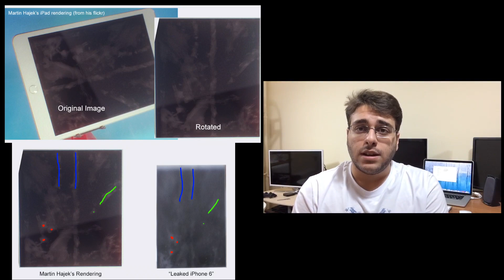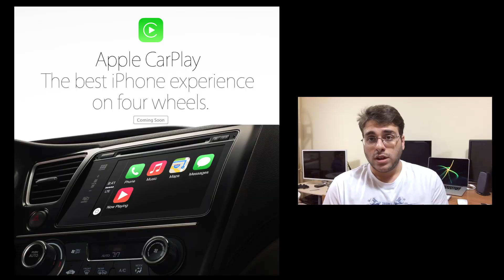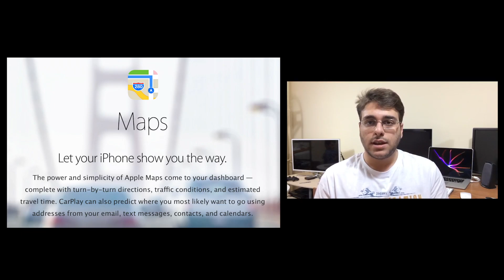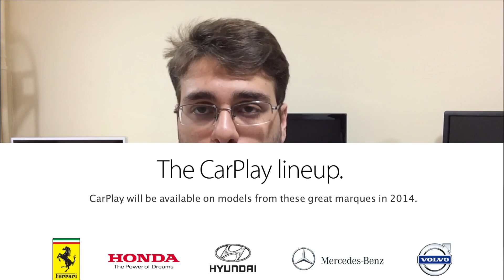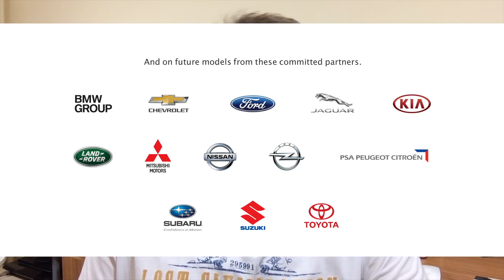Apple Haberleri - Bölüm 3 (09/03/14) iPhone 6 Ön Paneli, Apple TV ve Apple CarPlay